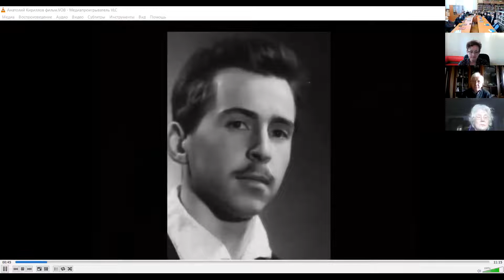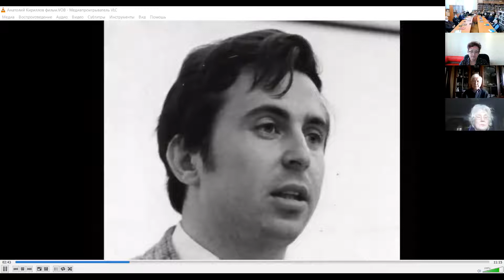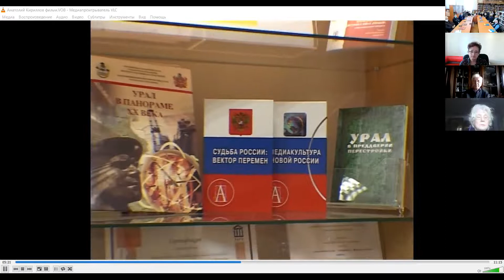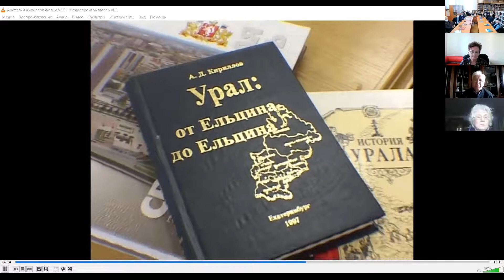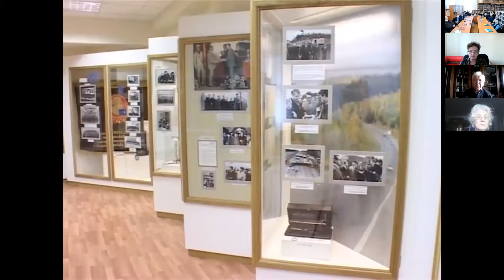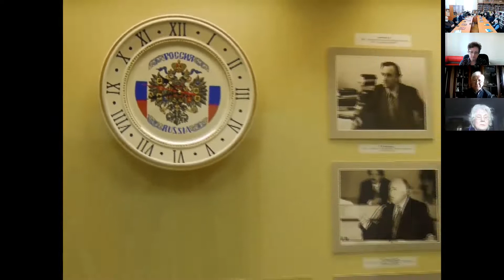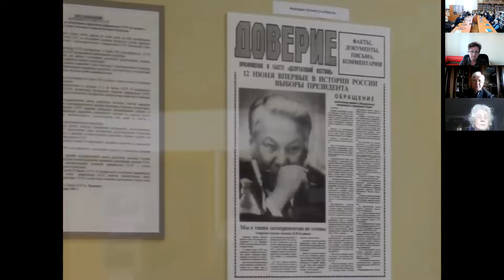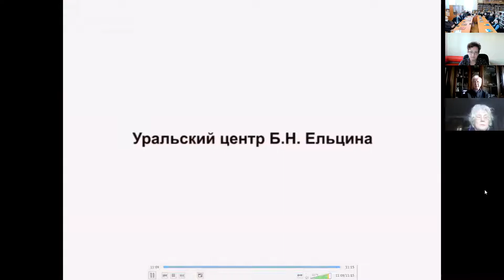«Творить добро»: вечер памяти Анатолия Кириллова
18 февраля в библиотеке им. Белинского прошел вечер памяти Анатолия Кириллова,  доктора исторических наук, профессора и общественного деятеля.
Анатолий Дмитриевич Кириллов, директор Центра истории Свердловской области, получивший звание «Почетный читатель библиотеки им. В. Г. Белинского», на протяжении долгих лет был добрым другом библиотеки, а в последние годы – крупнейшим ее меценатом.
Книжная коллекция, составляющая фонд Свердловского регионального центра Президентской библиотеки,  – это бесценный дар Анатолия Дмитриевича библиотеке, переданный в 2018 году и неоднократно им пополняемый. Порядка шести тысяч книг и документов, в том числе особо ценные и редкие издания, архив периодики, подборка мультимедийных дисков по истории Отечества, Урала, Свердловской области, стали гордостью Регионального центра, – пожалуй, единственного в России представительства электронной Президентской библиотеки, имеющего собственный традиционный бумажный фонд.